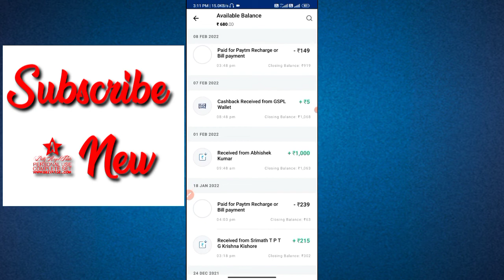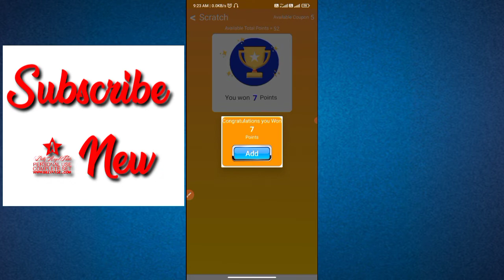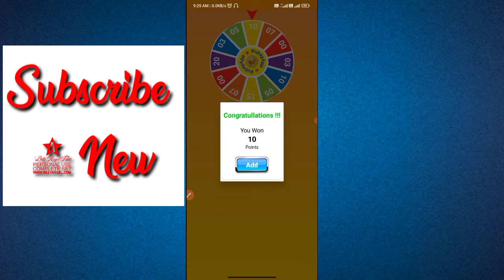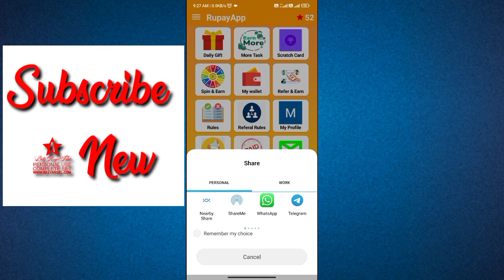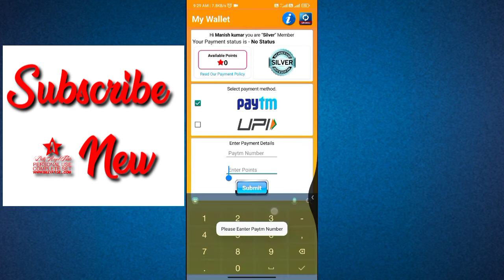🤑2022 Best Self Earning App | Earn Free PayTM Cash Daily Without Investment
2022 Best Self Earning App | Earn Free PayTM Cash Daily Without Investment

Video Covers:-
1. EARN ₹1000 DAILY PAYTM CASH PLAYING GAMES
2. EASY WAY TO EARN MONEY ONLINE IN 2020 GAMES
3. HOW TO MAKE MONEY ONLINE 2020
4. best earning apps for android 2020
5. best earning apps 2020
6. best paytm cash earning apps
7. paytm cash kaise kamaye
8. earn paytm cash
9. play games and earn paytm cash money online
10. games khel kar paise kaise kamaye

0:00 paytm cash earning apps
0:20 earning app
0:40 paytm earning apps
01:50 free paytm cash
05:00 new earning app today
05:50 money earning apps
06:10 Recharge Offer
06:07 tech boi

Tech Boi
Earning Class
recharge offer
earning app
online earning
paytm game
refer and earn app
recharge offers
earn money
earning apps
online game
paytm cash
paytm cash earning apps today
1.5K (0.1%)
money game
earning game
money app
paytm
2022 new earning app
2022 earning app
earn money game
paytm games
earning
paytm earning

1. EARN ₹1000 DAILY PAYTM CASH PLAYING GAMES
2. EASY WAY TO EARN MONEY ONLINE IN 2021 GAMES
3. HOW TO MAKE MONEY ONLINE 2022
4. best earning apps for android 2022
5. best earning apps 2022
6. best paytm cash earning apps
7. paytm cash kaise kamaye
8. earn paytm cash
9. play games and earn paytm cash money online
10. games khel kar paise kaise kamaye